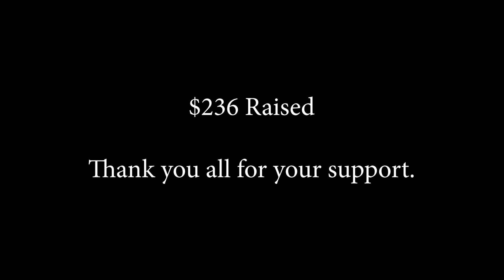100 miles on a bike.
I started riding my bike last year in 2019.  It is a lot of fun and I had in the back of my mind a notion to try and ride 100 miles (161km) in one day.
Last year I struggled to ride 35km on my first ride out.  In fact, I made 17km and I felt good, then all of a sudden everything went downhill and I struggled to make it home.  I could hardly walk when I got off the bike.

Since then I have ridden a few more kilometers and even done a couple of 500km bike packing rides.  I don't really train on my bike, I just ride it as much as possible.  I've also made a few adjustments to make it more comfortable.  Thanks for joining me on this ride and for your support and sponsorship for Respiratory Research.